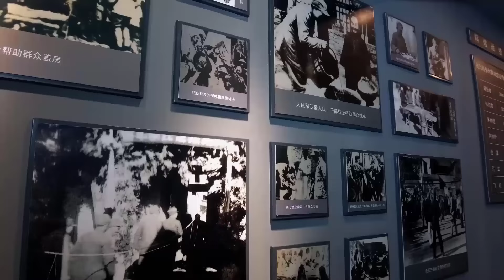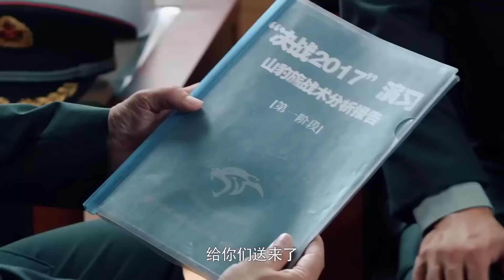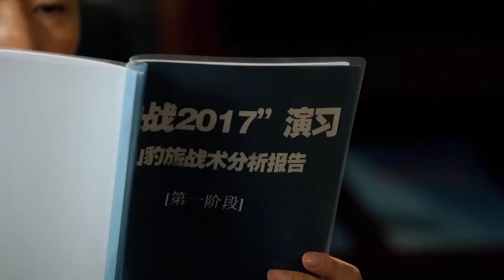ĐẶC CHỦNG LIỆT HOẢ - Tập 12 | Siêu Phẩm Phim Hành Động Cực Đỉnh Mới Nhất 2024 | Phim Hot QMedia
✤ Đạo diễn: Trịnh Phương Nam, Hứa Vĩnh Xương
✤ Diễn viên: Vu Chấn, Mai Đình, Hầu Dũng
✤ ĐẶC CHỦNG LIỆT HOẢ kể về lam quân sơn báo do Hàn Bằng dẫn dắt từng bước nâng cao sức chiến đấu của mình qua những cuộc diễn tập thực chiến. Đội lam quân chuyên nghiệp này khiến các đội quân khác ở chiến khu phải nhiều lần sứt đầu mẻ trán, thậm chí lữ trưởng lam quân là Hàn Bằng còn được nhiều người gọi là lữ trưởng ma quỷ. Qua nhiều lần đối kháng trong diễn tập với lam quân, hồng quân đã được rèn luyện đúng hướng, sau đó giành được thắng lợi trong lần diễn tập giữa các chiến khu. Khi trở về, họ đã đem bằng khen và cờ thi đua đến tặng cho lam quân, tự nói Hàn Bằng và lam quân là người thầy thực sự của họ.

© Bản quyền thuộc về: Phim Hot QMedia